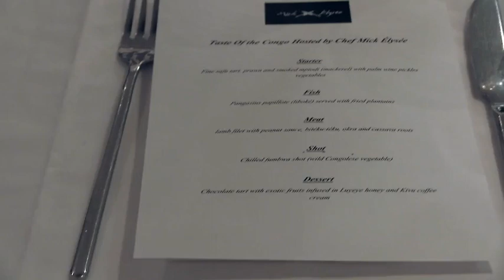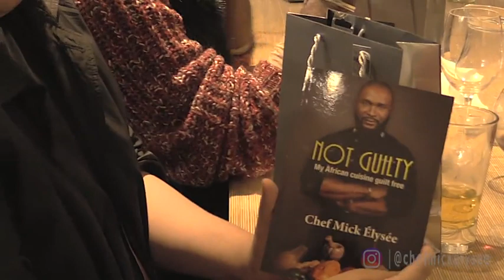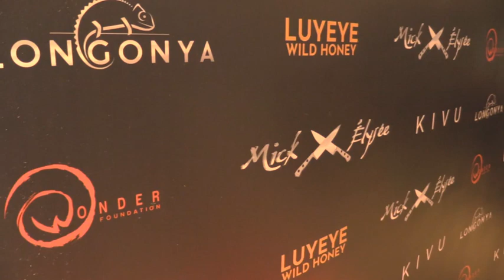Kay Flawless presents Chef Mick Elysee dining experience (Sat 3rd March 2018)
Charity Dinner (in aid of the Wonder Foundation) hosted by our latest client, Private Chef Mick Elysée & author, at the Open Kitchen Bar & Restaurant in Hoxton, London. A 4-course gourmet dining experience offering flavours, dishes and ingredients from The Congo.

Interview & Press by: Karine Laudort
Kay Flawless PR Founder